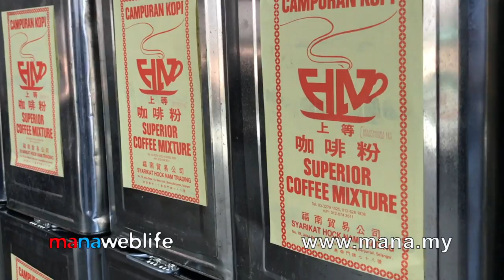Discovered:The Roasted Coffee Bean Cottage Industry In Ijok, Kuala Selangor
78 Kg Baru Ijik, 45620 Batang Berjuntai Selangor.

Ijok is a small "cowboy town" of the main road going north of Kuala Lumpur in the district of Kuala Selangor. With just a small population of around 20,000 residents, this town was established at the turn of the 1900 century. Today many land banks and estates in Ijok have been transformed into housing projects and industrial plots. But if you look deeper you will discover some interesting cottage industries still surviving perfectly. Besides being  famous for its "beggar chicken" Ijok has a "black gold” cottage industry too ! It's roasted coffee beans !

This video shows a small 3rd generation Hainanese family, one of the last surviving roasted coffee producers here, roasting  fresh imported coffee beans, the traditional way for over 50 years, using  plain rubber wood ! See how the  white creamy beans are transformed into "black gold" in this video. The beans are stirred and roasted for hours, depending on flavour, with  a mixture of sesame, margarine, salt and sugar. The strong fresh coffee aroma steaming from roasted beans can be sensed all over !
While the strong coffee  aroma lingers in the air, there is opportunity for this cottage industry heritage  to modernize and advance forward  with technology and marketing, hence  putting this cowboy town into the limelight.     .
Take a drive to this fascinating town and catch your breathe of freshly roasted coffee beans !